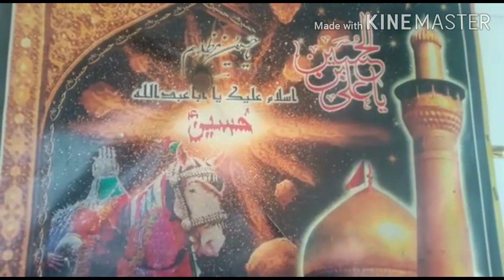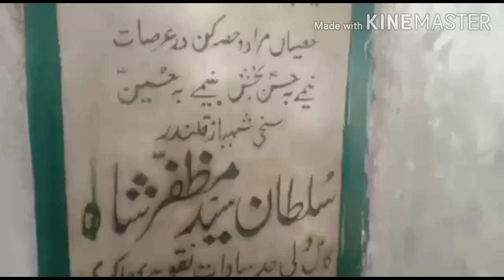توکل شاہ بادشاہ سرکار المعروف کبوتروں والی زیارت